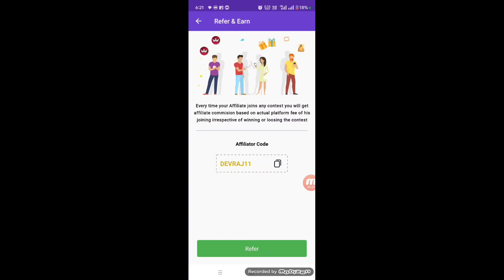kubera app referral code | kubera appkaise khele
kubera

REFER CODE :- DEVRAJ11